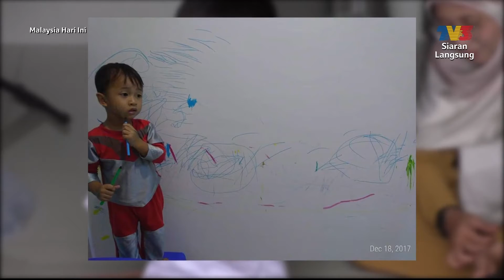Pengenalan: Murid 8 Tahun Berbakat Melukis Potret | MHI (12 Oktober 2022)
Topik: Pengenalan: Murid 8 Tahun Berbakat Melukis Potret